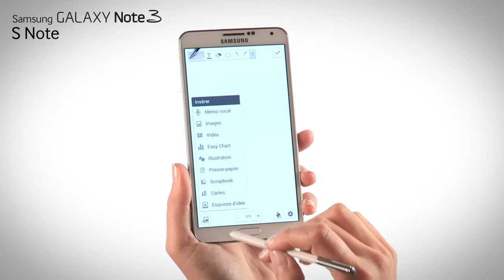S Note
S Note est une fonction de prise de note enrichie permettant d'insérer différents types de contenus tel que : des images, des vidéos ou encore des graphique personnalisables. Grâce aux fonctions de reconnaissances d'écriture et de formes, vous pouvez convertir toutes vos idées manuscrites en versions numériques. Avec S Note, pré visualiser en un simple geste le contenu de l'ensemble de vos notes sans les ouvrir